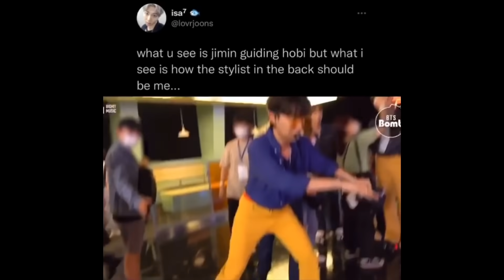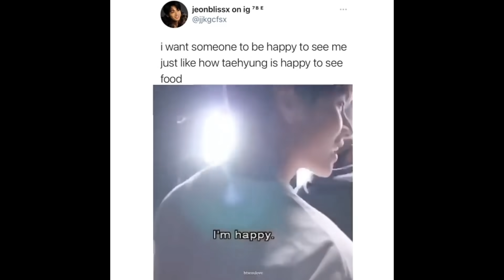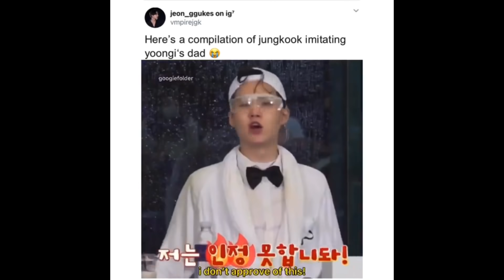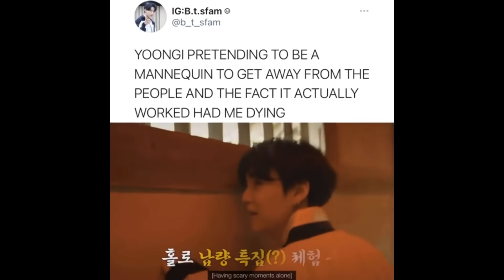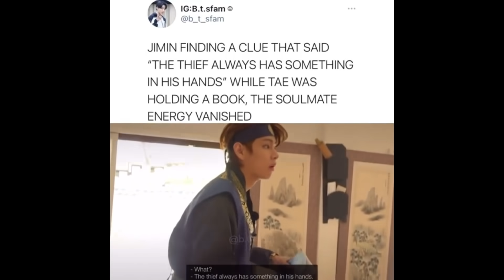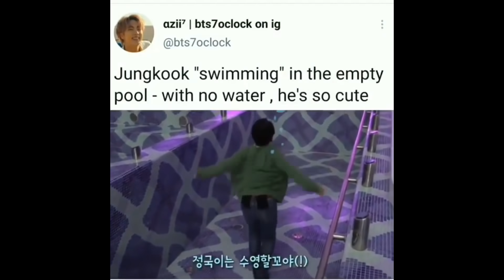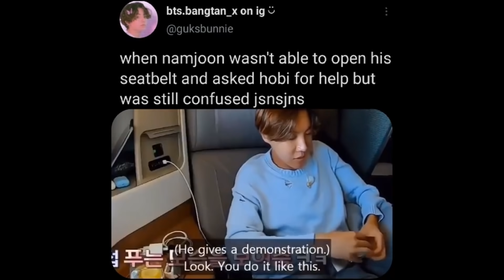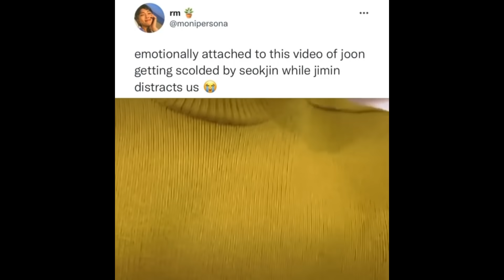BTS meme tweets to make your day better